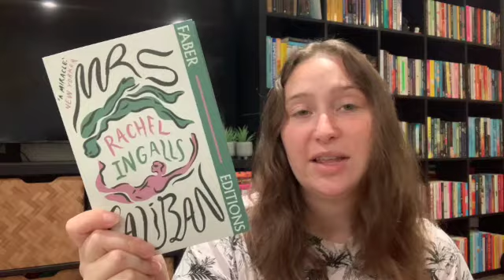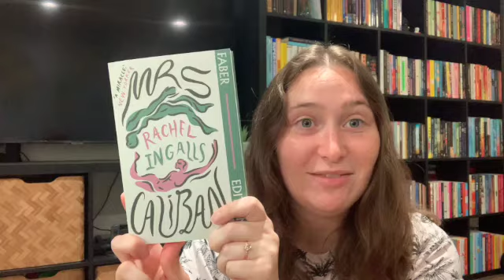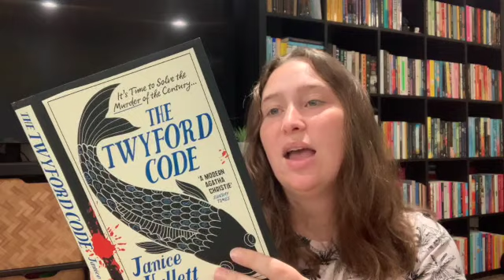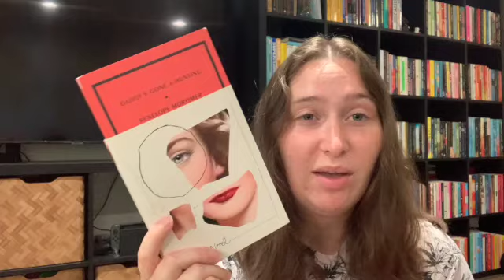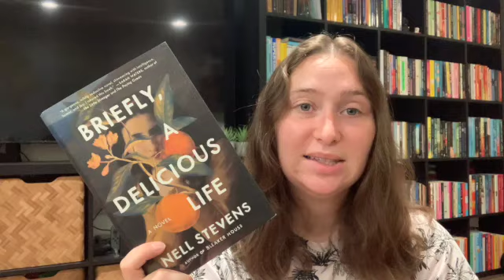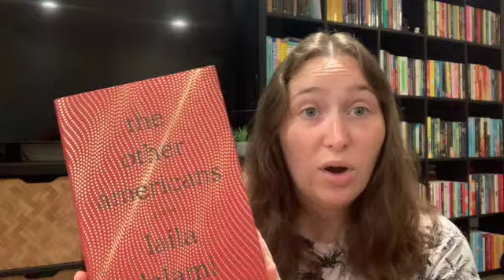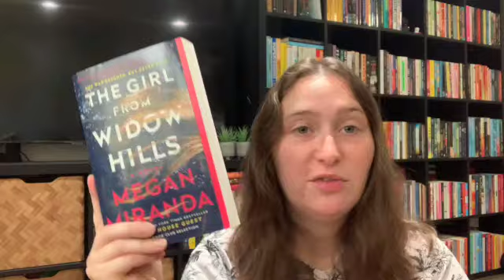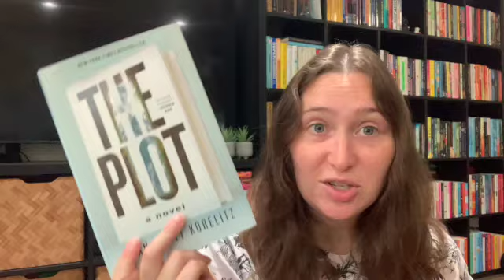September Book Haul | 12 new books, spooky reads, lit fit, modern classics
What's the last book you bought?

Books Mentioned:
Mrs. Caliban by Rachel Ingalls
The Haunting Season by Various Authors
The Twyford Code by Janice Hallett
Daddy's Gone A Hunting by Penelope Mortimer
Maps of Our Spectacular Bodies by Maddie Mortimer
Briefly A Delicious Life by Nell Stevens
The Good Americans by Laila Lalami
The Girl From Widow Hills by Megan Miranda
Such A Quiet Place by Megan Miranda
The Plot by Jean Hand Korelitz
The Four Winds by Kristin Hannah